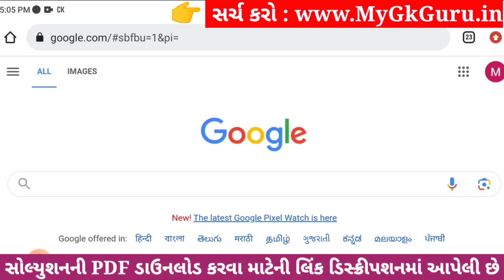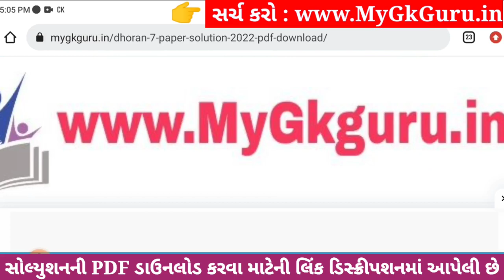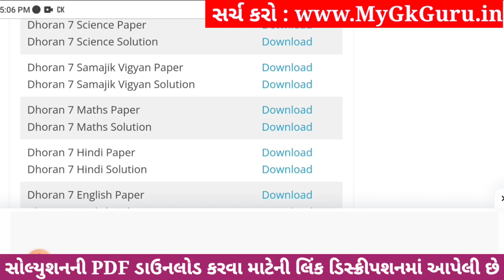💥 Std 7 Samajik Vigyan Paper Solution 2023 80 Marks, Dhoran 7 Samajik Vigyan Paper Solution 2023 SS